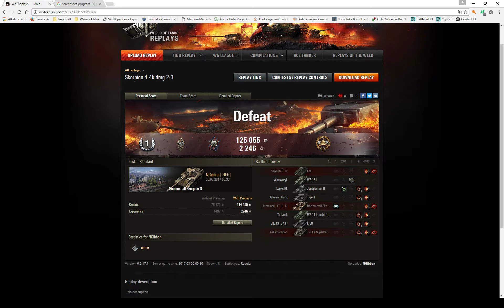Rheimmetal Skorpion G by NGibbon